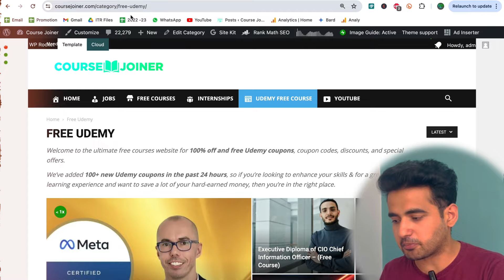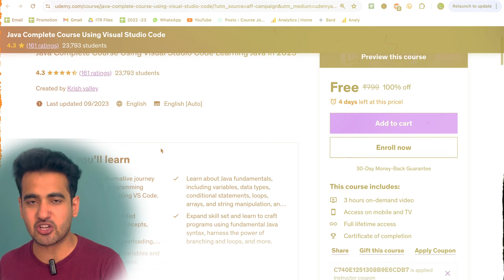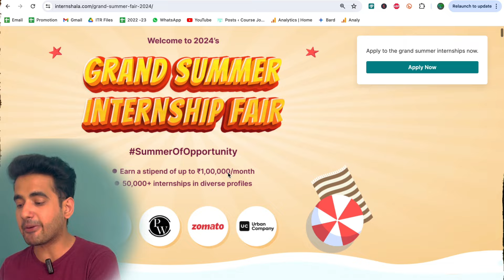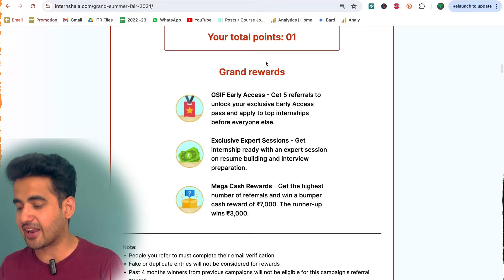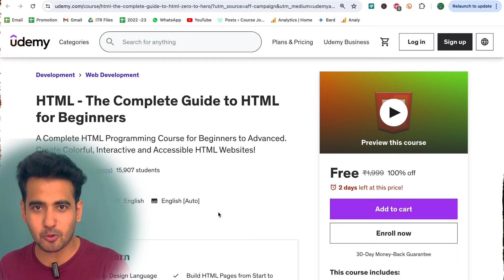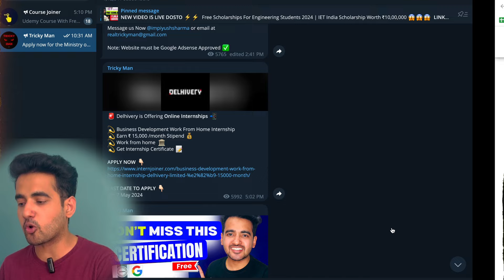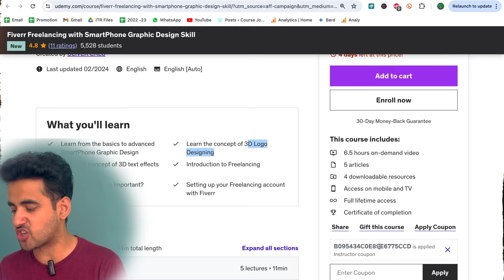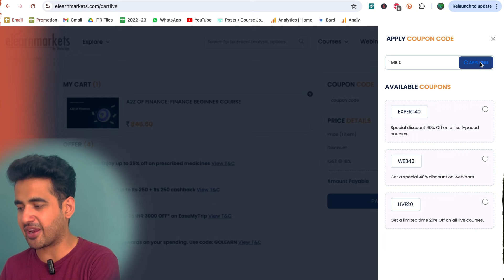Udemy Free Online Courses With Certificate | Month-End Udemy Courses Offer | AI-Proof Skill Courses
𝗖𝗵𝗲𝗰𝗸𝗼𝘂𝘁 𝘁𝗵𝗲 𝗕𝗲𝘀𝘁 𝗩𝗶𝗱𝗲𝗼𝘀 𝗢𝗻 𝗠𝘆 𝗖𝗵𝗮𝗻𝗻𝗲𝗹 💡💡
✨ Topics Covered ✨
udemy free courses in hindi
udemy free computer courses